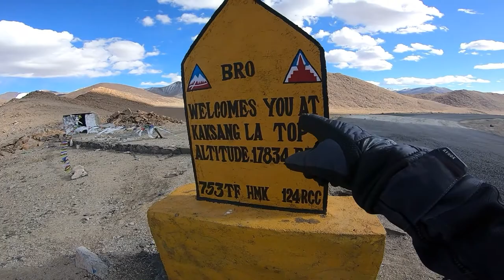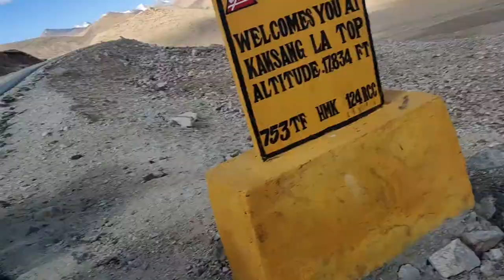Umling La Pass Safarnaama | Merak se Nyoma Village Ladakh via Chushul - Mirpal Tso - Kaksang La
Umling La Pass Safarnaama  | Merak se Nyoma Village Ladakh via Chushul - Mirpal Tso - Kaksang La- Mahe Bridge

Highest Motorable Mountain pass on Earth

Merak is a forward village on the southern banks of Pangong Tso, near Spangmik on the south India-China border in the Leh District, Ladakh

Nyoma is a principal village of southern Ladakh in India, the headquarters of an eponymous subdivision, tehsil and block in the Leh district. It is located on the bank of Indus River, after its 90-degree bend near Dungti and before the valley narrows to a gorge near Mahe.

KTM 390 Adventure is a adventure bike available at a starting price of Rs. 3,28,775 in India. It is available in only 1 variant and 2 colours. The KTM 390 Adventure is powered by 373cc BS6 engine which develops a power of 42.3 bhp and a torque of 37 Nm. With both front and rear disc brakes, KTM 390 Adventure comes up with anti-locking braking system. This 390 Adventure bike weighs 163 kg and has a fuel tank capacity of 14.5 liters.

Chushul is a village in the Leh district of Ladakh, India. It is located in the Durbuk tehsil, in the area known as "Chushul Valley", south of the Pangong Lake and west of the Spanggur Lake. The Line of Actual Control with China runs about 5 miles east of Chushul, across the Chushul Valley.

Mirpal Tso lake is a tiny fresh water located in the Chumathang Valley of Ladakh. The lake is surrounded by the sand shore and makes it unique from other lakes. Its located at an altitude of 16,122 ft. During winters the water freezes and make a stockpile of water which is summer starts melting and appear to be in royal blue on bright sunny days offering spectacular views with beautiful landscape.

Kaksang La is a high mountain pass at an elevation of 5.436m (17,834ft) above the sea level located in Leh District, Jammu and Kashmir in northern India. It’s one of the highest mountain roads of the country.

The road to the summit, also known as Kakasang La, is called Chushul-Mahe road. It’s a very challenging road. Locals claim the road as ‘hell’. It’s probably the highest mountain pass foreign drivers can reach in the country. You can access with just the regular Protected Area Pass/ILP. No other permits are required. The high mountain road climbs up several unnamed mountain passes and the scenic Yaye Tso and Mirpal Tso lakes along its way. The track to the summit runs north-south linking the small towns of Chushul and Mahe. Another road links both villages. The other route is via Chushul, Tsaga, Loma, and Nyoma. It starts paved on good conditions but then becomes a mule track near its highest elevation, at 5.436m (17,834ft) above the sea level.

Umling La Pass, located at an altitude of 19,300ft, has overtaken Khardung La Pass to become the highest motorable road in the world. The construction of this road had been in the making for some time. This seemingly impossible feat has been achieved by the BRO (Border Road Organization) as part of “Project Himank”. If you thought you have seen all that Ladakh has to offer in terms of adventure, wait till you come across Umling La Pass. Driving on the Umling La Pass, as well as the route to Umling La Pass, is an experience quite special in itself.

Location of the Umling La Pass
If you are looking to find the exact location of Umling La Pass on Google Maps, you will be disappointed. Umling La Pass has not yet found its presence on Google Maps. However, what is known from reliable sources is that Umling La Pass, stretching to a distance of almost 86km, connects Chisumle and Demchok villages. Both these villages lie in close proximity to the Indo-China border in the eastern sector.

Why you should visit Umling La Pass
The area around the Umling La Pass is extremely barren and contains no trace of civilization. While traversing the pass, you can feel the winds slapping your face from two directions at the same time. The views leading to the Umling La Pass, and at the pass itself, will have you up on your toes at all times. Of course, deciding to travel through this pass is certainly no child’s play. For, the pass is as risky as it is beautiful. You will experience an incredible adrenalin rush while your heart beats fast all the time. However, if you are able to overcome all these fears, you will have the experience of a lifetime.

Photi La
Photi La Pass